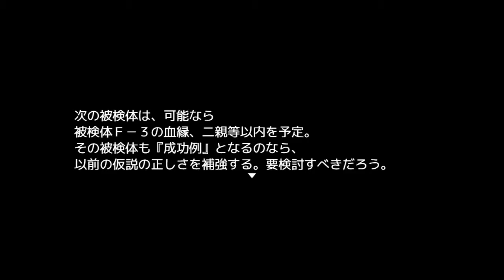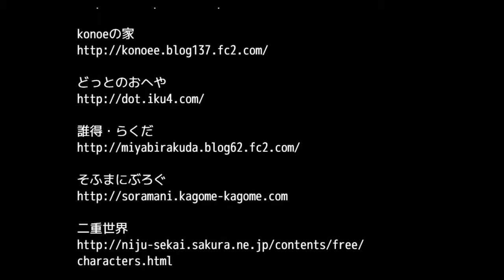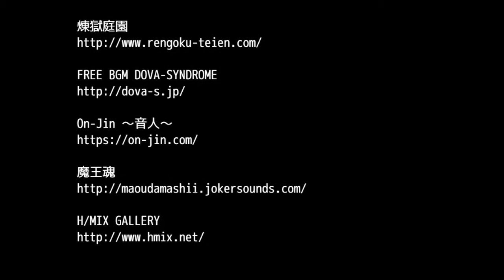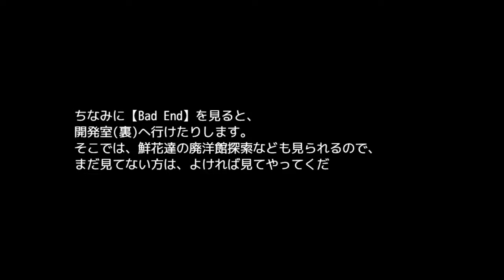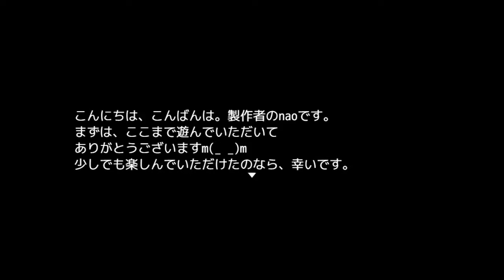【新作ホラー系探索ゲーム】十六夜さんが「悪意の館」を実況プレイ その3(Good？ End【最良エンド】)